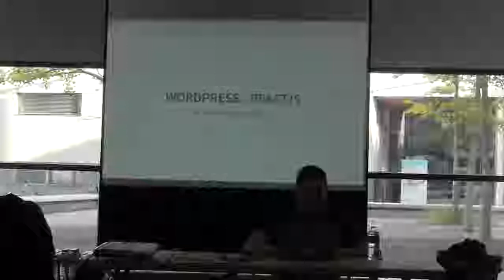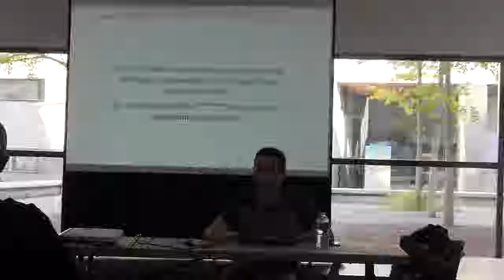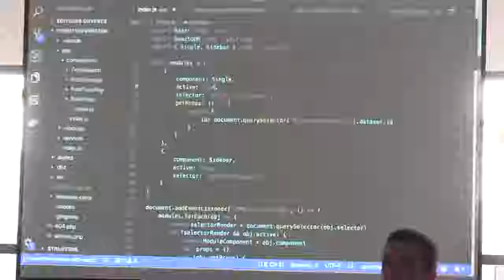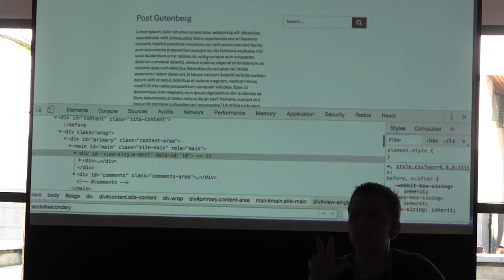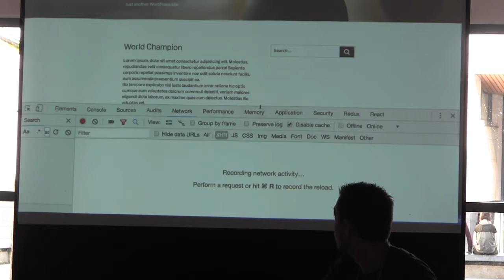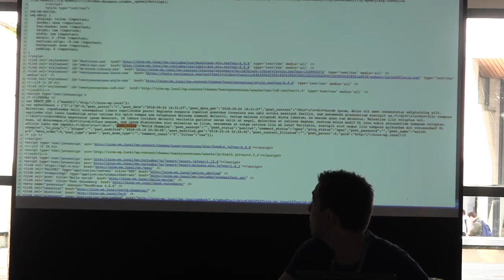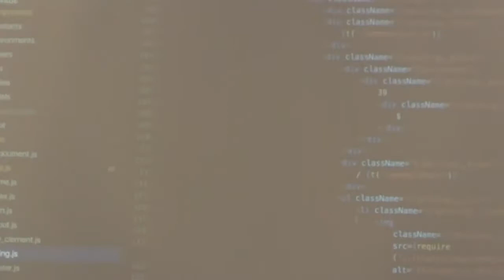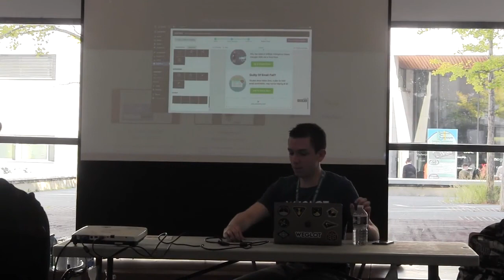Thomas Deneulin: [Atelier] Démarrons un thème WordPress … en ReactJS !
Avec l’arrivée de Gutenberg et l’utilisation de plus en plus « massive » de la Rest API, il est temps de passer au niveau supérieur. On peut dorénavant faire des thèmes plus aisément en Javascript. Dans cet atelier, nous allons utiliser ReactJS. Quel intérêt de l’utiliser dans un thème ? Doit-on faire un thème full JS ? Et bien d’autres questions auxquelles nous allons répondre durant cet atelier.